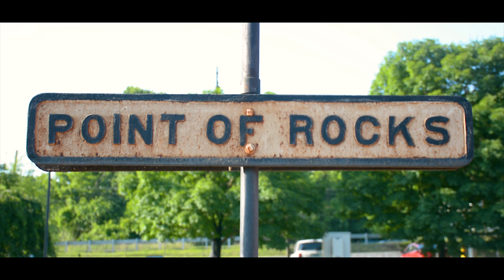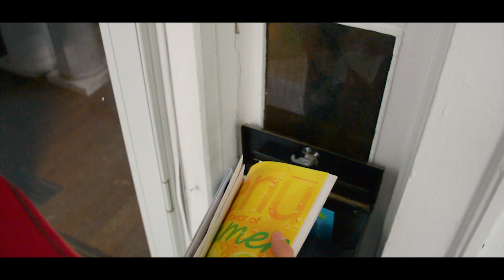Point of Rocks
End of the year film for CTC TV MM1.  The squad worked super hard on this and it turned out great.  Thank you to Jacob and Barbara especially!